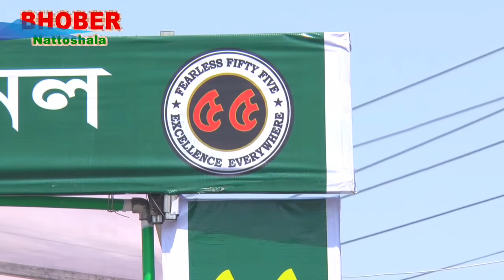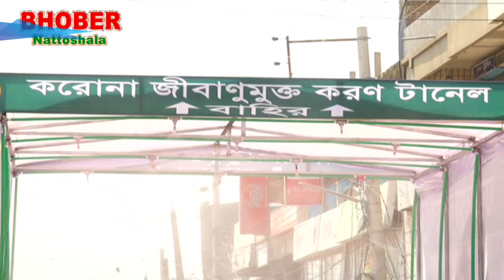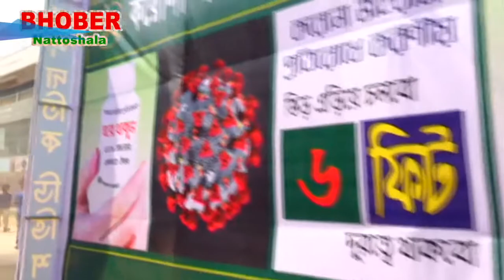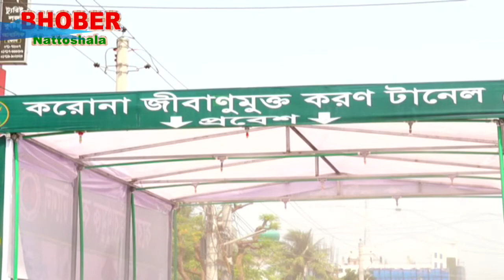কুষ্টিয়ায় সেনাবাহিনীর তত্ত্বাবধায়নে জীবাণুমুক্তকরণ টানেল স্থাপন || Sterile Tunnels || BD ARMY